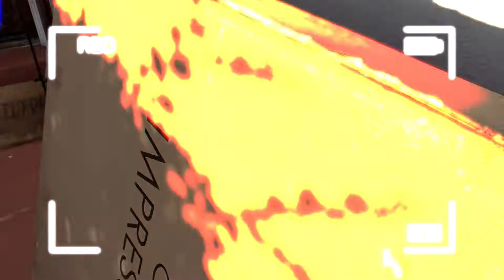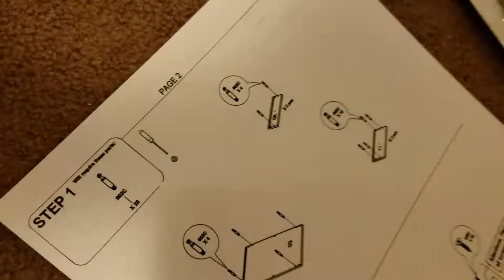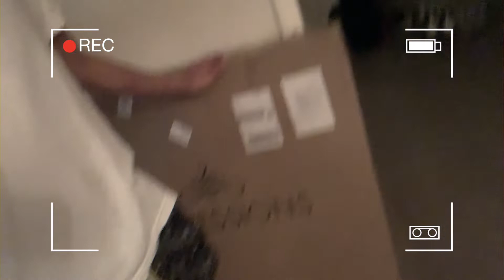IMPRESSIONS VANITY SLAYSTATION® PLUS 2.0 TABLETOP + GLOW PLUS VANITY MIRROR + DRAWER UNITS BUNDLE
My very first vanity from Impression's Vanity is definitely worth the price! However, assembling it though. wooooohh, it can get pretty complicated, but we did it!!! It's still in working progress, but I will definitely have another video for you guys for the complete look in my future video...coming very soon.

BEST CHRISTMAS GIFT EVER!!! SHOUTOUT TO WILL FOR HELPING ME ASSEMBLE THIS BEAUTIFUL VANITY & TO HIS PARENTS FOR HELPING ME FUND THIS GRAND PURCHASE! THANK YOU GUYS SO MUCH!!!

SLAYSTATION® PLUS 2.0 TABLETOP + GLOW PLUS VANITY MIRROR + DRAWER UNITS BUNDLE

Canon - EOS 80D DSLR Camera with 18-135mm IS USM Lens - Black